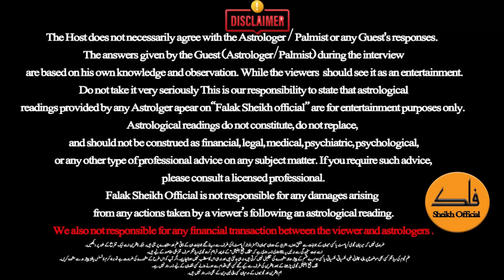How to Select Best Name | Mistake in Girls Name | Madam Lala Rukh Exclusive Video on Name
In this exclusive video, Madam Lala Rukh shares her invaluable insights on the art of selecting the perfect name, with a particular focus on girls' names. Choosing a name is a significant decision that can have a lasting impact, and Madam Lala Rukh is here to help you make the right choice.

The Significance of Names: Madam Lala Rukh delves into the importance of selecting a name that resonates with the individual and their cultural background.

Common Mistakes: Learn about the most common mistakes people make when choosing girls' names and how to avoid them.

Name Trends: Explore the latest trends in naming and how to strike the perfect balance between tradition and modernity.

Name Meanings: Discover the power of names and their meanings, and how they can influence a person's life.

Cultural Considerations: Understand the cultural and regional aspects that can influence name choices.

Personal Stories: Madam Lala Rukh shares personal anecdotes and stories related to name selection, offering unique perspectives and insights.

Whether you're expecting a baby, in the process of renaming yourself, or simply curious about the art of naming, this video is a must-watch. Join Madam Lala Rukh on this enlightening journey of name selection, and ensure that the name you choose holds special meaning and significance. Don't miss out on this exclusive name selection guide, packed with wisdom and practical advice!